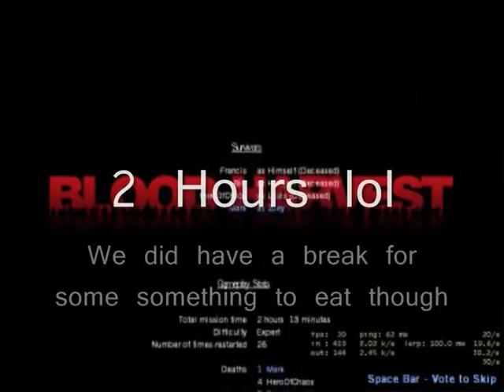L4D Blood Harvest Level 5 Farmhouse finale Duo Speed Run Expert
L4D Blood Harvest Level 5 Farmhouse finale

Duo Speed Run Expert

Mark and HeroOfChaos